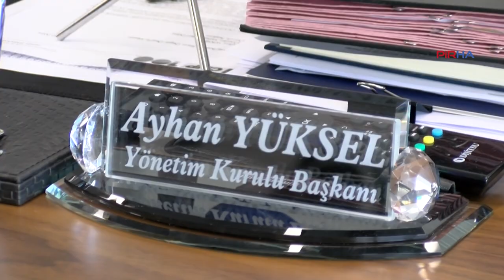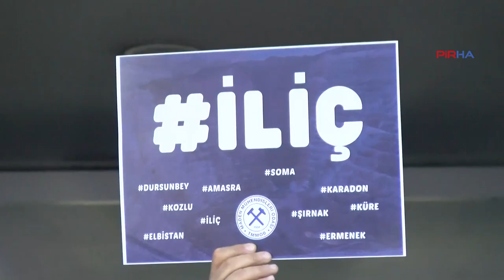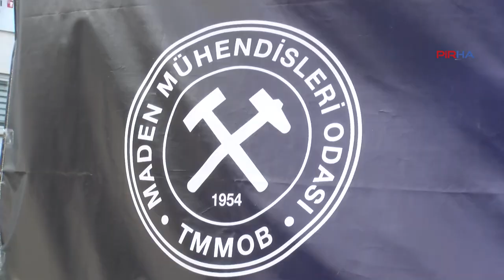Maden Mühendisleri Odası Başkanı Yüksel: İliç'te resmen bir cinayet işlenmiştir-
PİRHA - Maden Mühendisleri Odası Yönetim Kurulu Başkanı Ayhan Yüksel, İliç’te yaşanan facianın ardından madende görev alan mühendislerin “Günah keçisi” ilan edildiklerini belirtti. Yüksel, üretim hırsı nedeniyle kazalara davetiye çıkarıldığını söyleyerek yabancı firmalara "Kendi ülkenizde böyle bir madencilik yapabilir miydiniz?” sorusunu yöneltti.